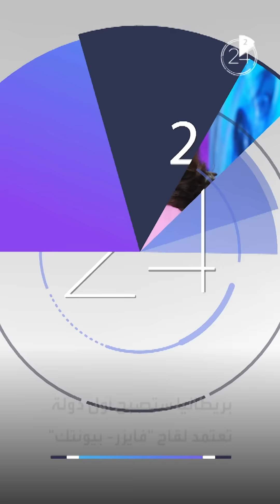أخبار الاقتصاد في دقيقتين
₿ السعودية والإمارات تقتربان من إطلاق عملتهما الرقمية المشتركة
💉 سبيماكو ستوزع لقاح كورونا من خلال الشركة الألمانية  CureVac
🇬🇧 بريطانيا ستبدأ التطعيم بلقاح فايزر - بيونتك بعد سبعة أيام

ـــــــــــــــــــــــــــــــــــــــــــــــــــــــــــــــــــــــــــــــــــــــــــــــــــــــــــــــــــــــــــــــــــــ